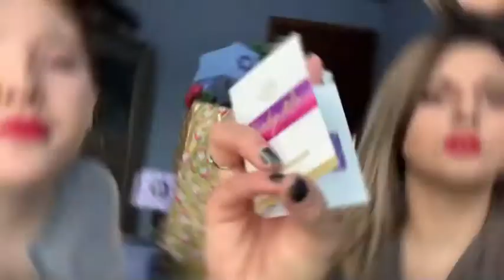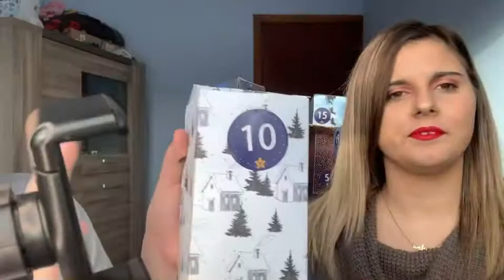Le calendrier de chez avon de ma maman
Ce calendrier a été fait main par ma meilleure amie et sa maman

Et je vous présente la vidéo avec ma belle-sœur